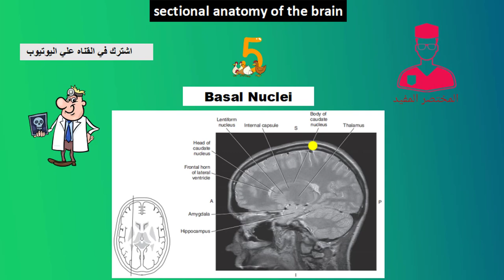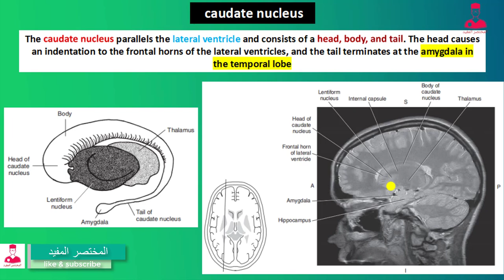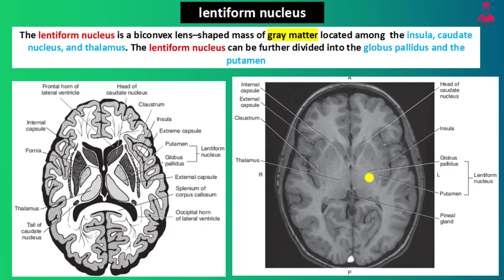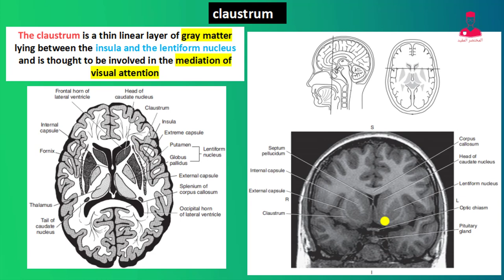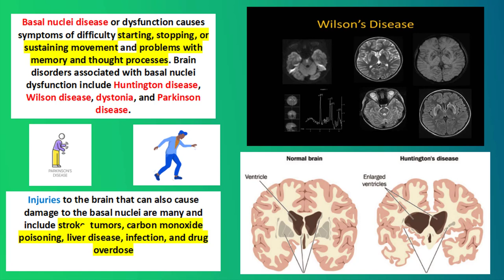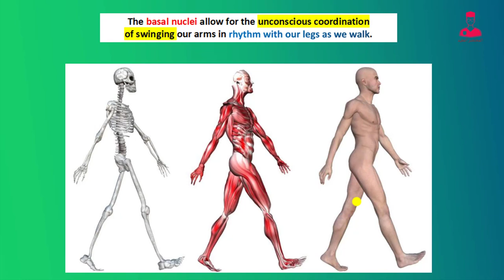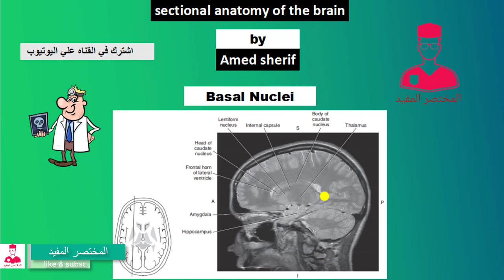الجزء الخامس من التشريح الاشعاعي (المقطعي)للدماغ(05)|| basal nuclei - sectional anatomy of the brain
الجزء الخامس من التشريح المقطعي للدماغ (05) || basal nuclei - sectional anatomy of the brain
الانويه القاعديه